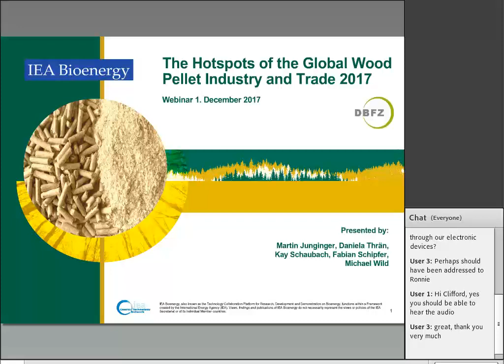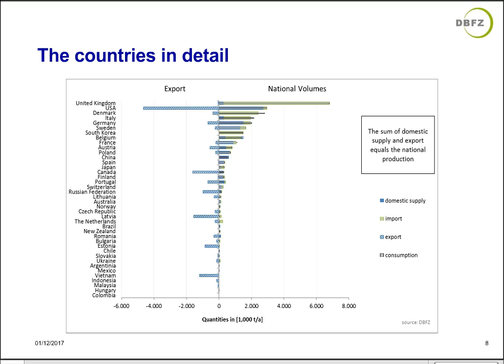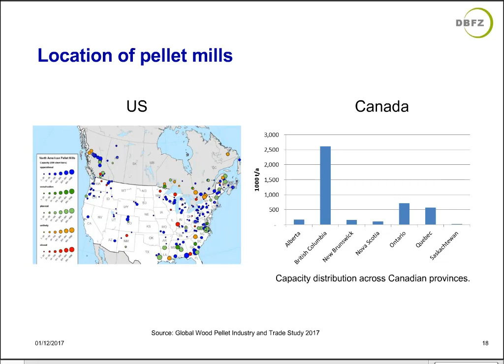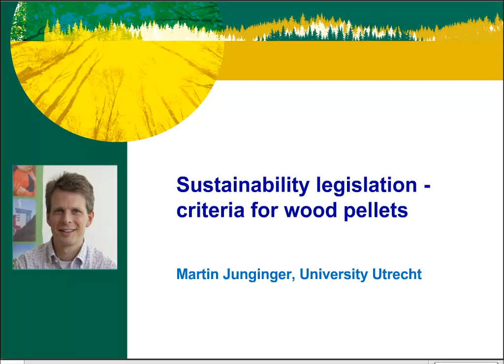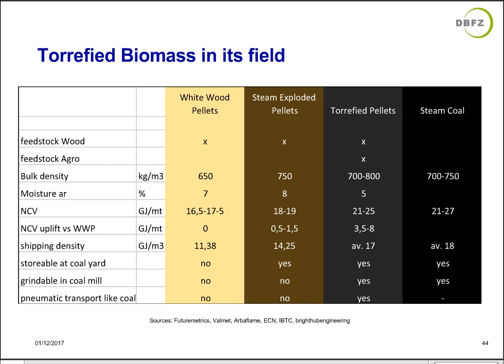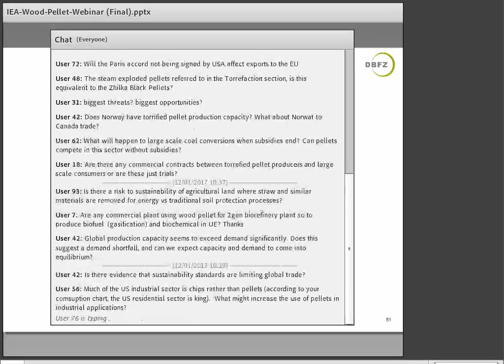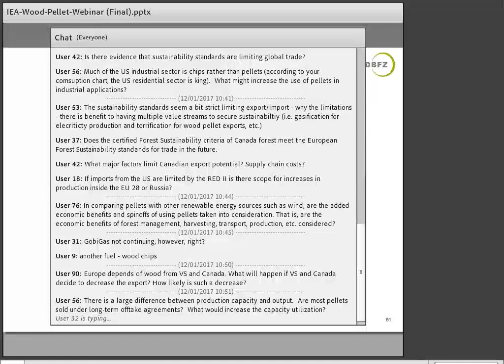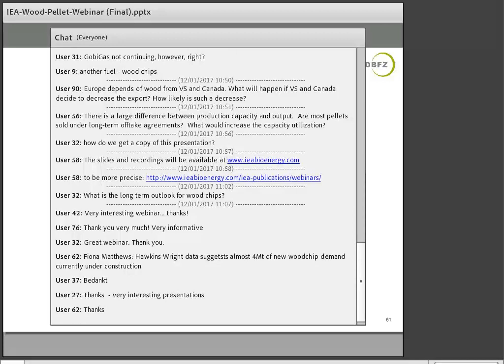The Hotspots of the Global Wood Pellet Industry and Trade 2017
IEA Bioenergy Webinar

The webinar highlights the main findings of the IEA Bioenergy Global Wood Pellet Industry and Trade Study 2017, focusing on the hotspots of North America, Europe and Asia.